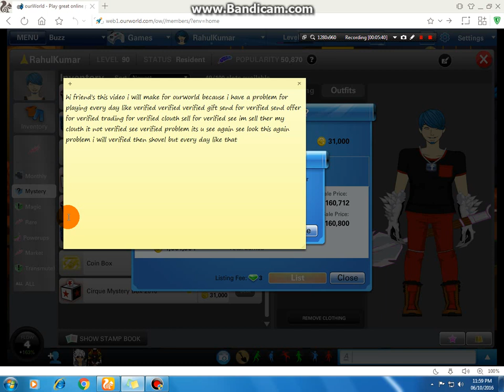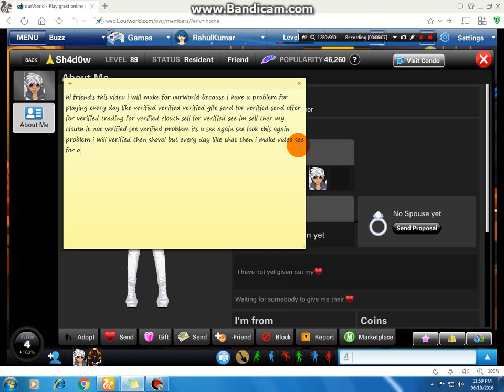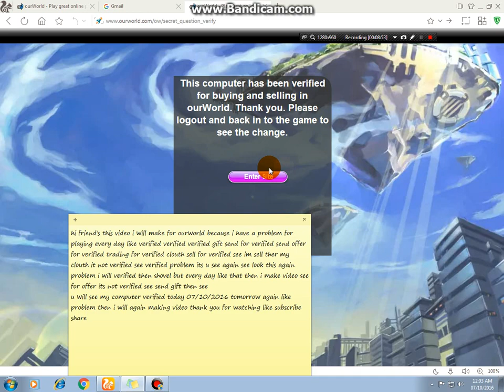playing problem for verified everyday